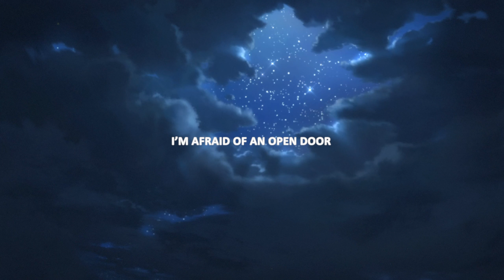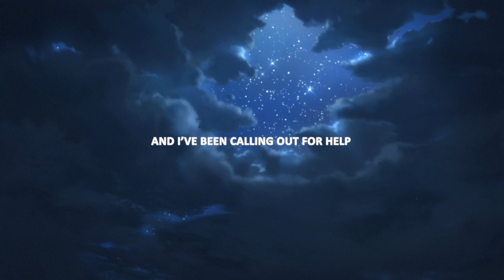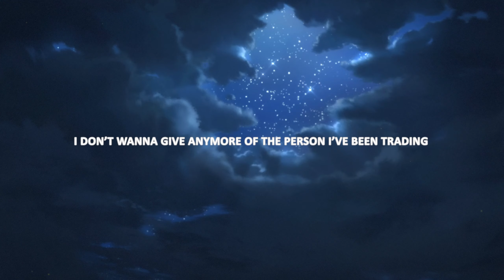Thomas Reid - disappearing in slow motion (Lyrics)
Listen to more "Sad Songs" on Spotify ♥

Lyrics for "disappearing in slow motion" by Thomas Reid
there’s a bomb in my chest
and i can’t fall asleep
with it ticking so loud
know it’s burned in my dreams
you don’t notice the sound
you don’t notice anymore

i buried my face in your chest
just to learn how to breathe
how to pick through the silence
hear when it speaks
i’m afraid to get out
i’m afraid of an open door

and i’ve been talking to myself
i don’t wanna let anybody know what he’s been saying

and i’ve been calling out for help
i don’t wanna give anymore of the person i’ve been trading

all for nothing

there’s a knife in my gut
but it’s giving me peace
cause there’s order in circles
i’m twisting to read
in between all the lines
inbetween empty promises

and i’m breaking apart
to learn how to rebuild
all the vessels inside of my heart that were killed
when i crashed into shore
i’m atop of a sinking ship

all for nothing